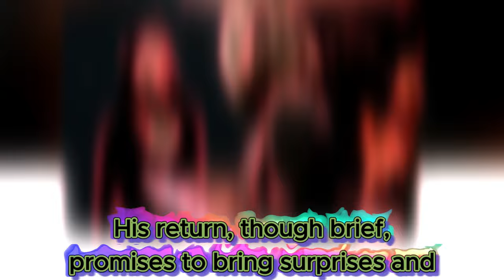2 returns of legendary characters, 1 departure of important characters this week | GH Spoilers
2 returns of legendary characters, 1 departure of important characters this week | GH Spoilers